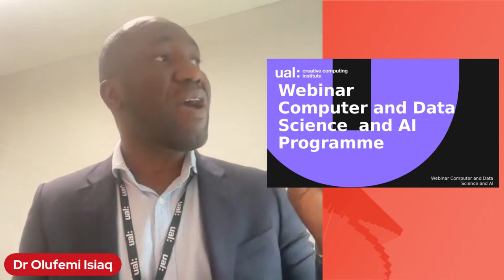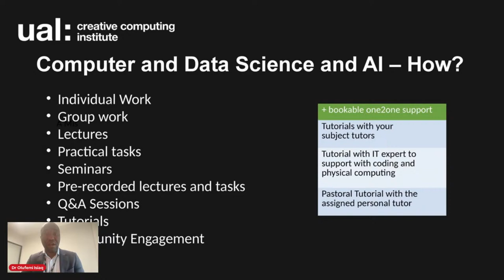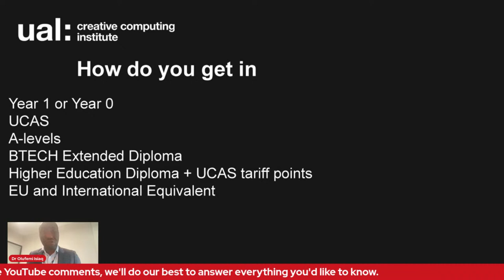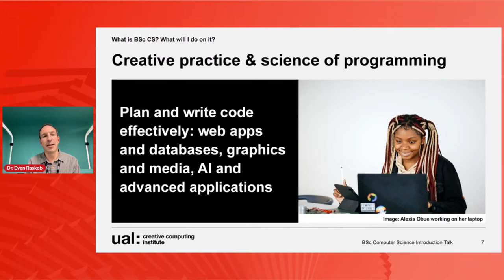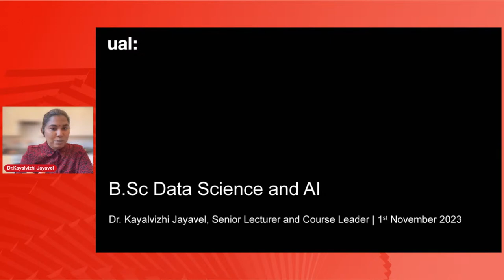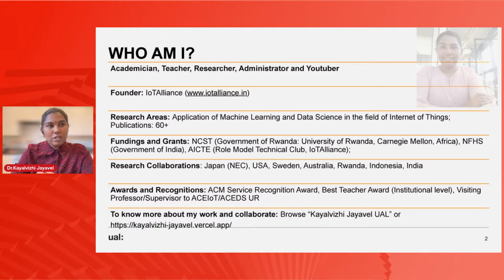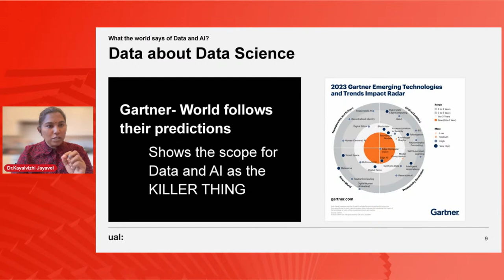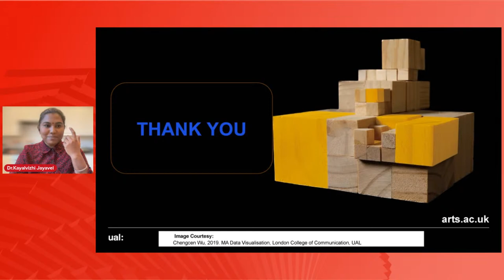CCI Discovery Webinar: Computer and Data Science & AI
We’re excited to hold this Online Discovery Webinar, where you’ll get to know more about CCI’s Computer Science and Data Science & AI

This session will allow you to find out about these new subjects you can study at UAL CCI and to meet the course leaders who will be guiding you on your journey:

- Femi Isiaq, Programme Director Computer and Data Science
- Kayalvizhi Jayavel, Senior Lecturer and Course Leader BSc Data Science and AI
- Evan Raskob, Senior Lecturer and Course Leader BSc Computer Science

About the courses:

BSc and MSc Computer Science will explore web platforms, computer graphics, machine learning and AI to create models of real-world problems through computer programming.

BSc and MSc Data Science and AI will examine how this rapidly expanding discipline is shaping the world around us and investigate advanced applications of machine learning to create the next generation of AI products and services.

Find out more about the new UAL CCI courses on our